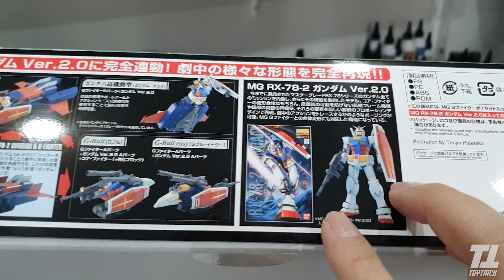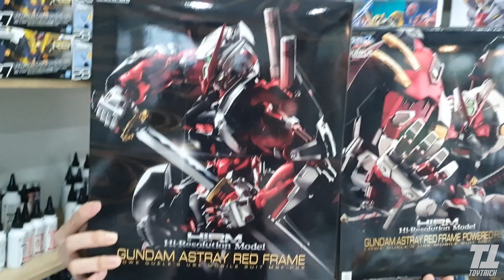โดนป้ายยาที่ GundamSmith อีกแล้ว เอาไงดีน๊า BY TOYTRICK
ถ่ายอัพเดตของในร้านมาให้ดูจ้า
ใครอยู่โซน ศาลายา แวะเวียนไปดูกันได้ครับ ไม่ต้องขับรถเข้าไปถึงเมก้าพลาซ่า ^^
ตอนนี้เปิดช่องทางกลุ่มใหม่ เป็นกลุ่ม ซื้อขายพูดคุยTransformers Gundamและของเล่นหุ่นยนตร์ทุกชนิด BY TOYTRICK กลุ่มเพิ่งเปิด ใครสนใจ ลองเข้าไปดูกันฮะ